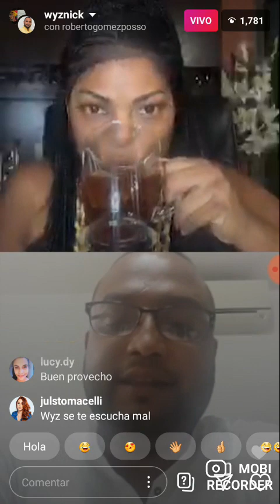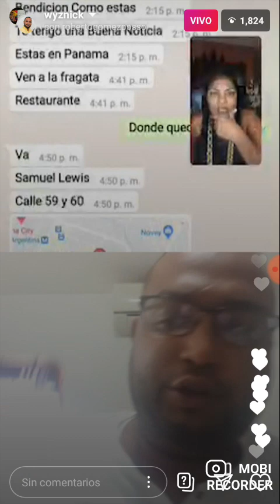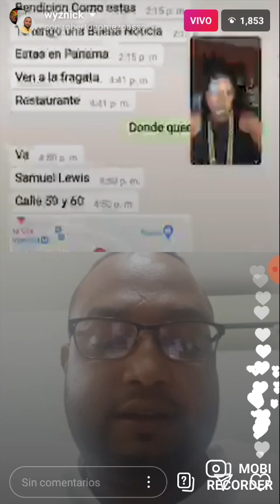Funcionario fue agredido y explica lo sucedido - p1.